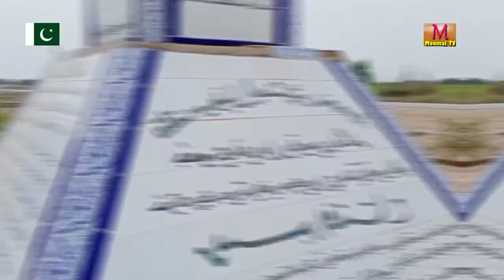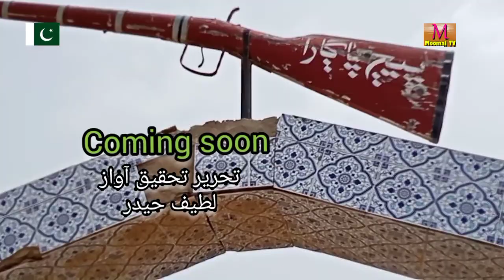documentary yaadgar jhori laee waala sanghar freedom fighters 1843 Hur mujahid gorilla moomal tv